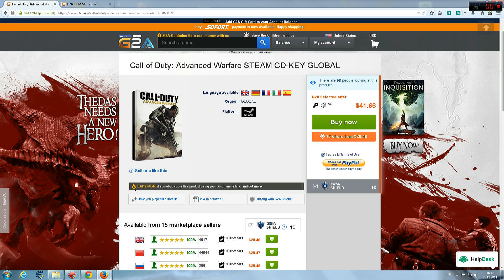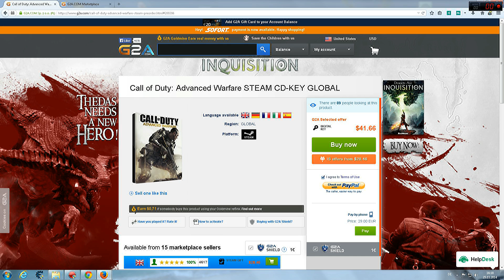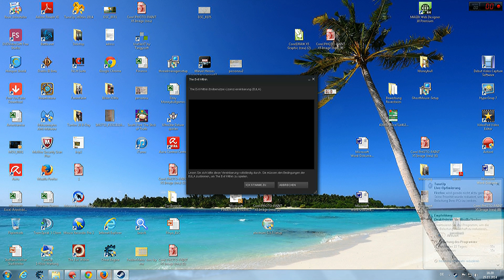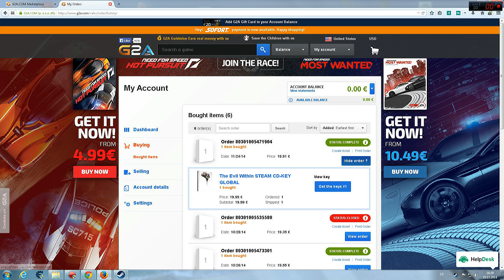How to buy cheap games / keys from G2A.com (with proof) and earn money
Hello guys,
wanna buy games for cheap prices or wanna earn money by recommending You can see a proof auf a successfull buy @ g2a.com if you have any doubts.
DLEG-I5WR-LNVQ